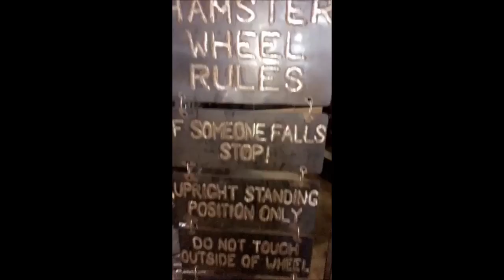jicknonas Snapchat - ST. LOUIS, MISSOURI